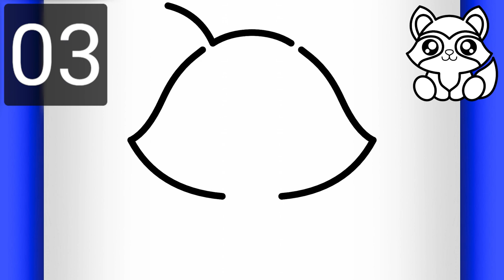(DIBUJOS PARA DIBUJAR) COMO DIBUJAR UN MAPACHE KAWAII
¡Bienvenidos a otro tutorial sobre dibujos para dibujar kawaii paso a paso!

Este tutorial paso a paso sobre como dibujar cosas kawaii te enseñará como dibujar un mapache kawaii paso a paso. ¡Vea como dibujar un mapache kawaii puede ser muy fácil!

¡Espero que te guste este tutorial de dibujo kawaii para dibujar de la serie de videos sobre como dibujar kawaii paso a paso y todos los demás tutoriales fáciles de dibujos para dibujar paso a paso para principiantes que tienes aquí en el canal "Dibujos Kawaii"!